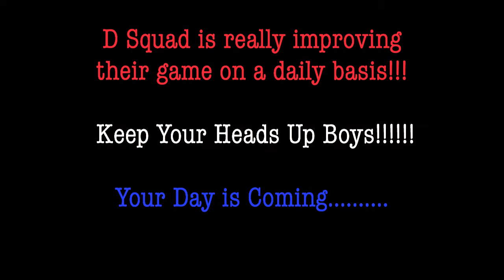RSJF at Northeast 9-6-14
Rising Sun Tigers Football at Northeast on 9-6-14.  Squad "D" only